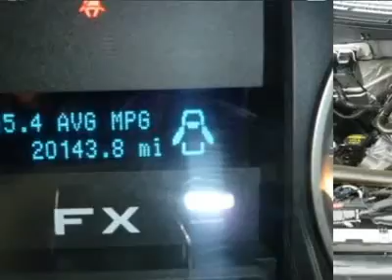2010 FORD F-150 Harrisburg, PA 213821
2010 FORD F-150 Harrisburg, PA
Stock #213821

Hoffman Ford
5200 Jonestown Rd

Stop by Hoffman Ford today to check out this extremely clean 2010 Ford F-150!!  This truck is in excellent condition inside and out and has passed Hoffman's mandatory 115-point inspection with flying colors!!